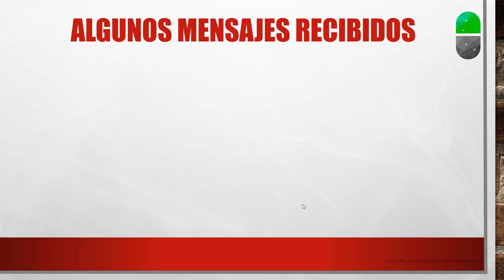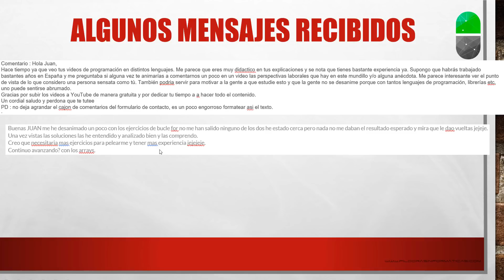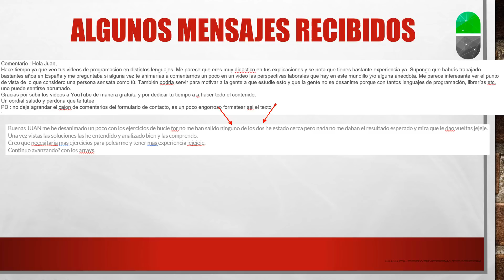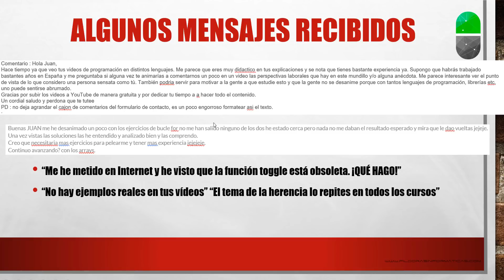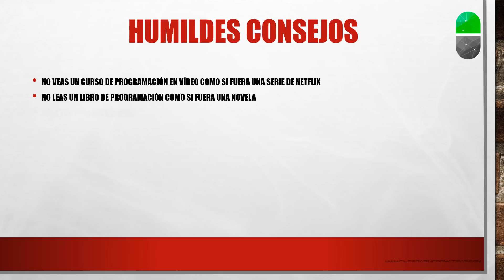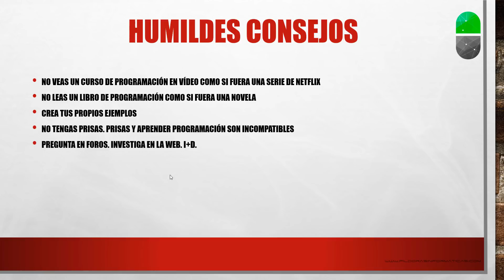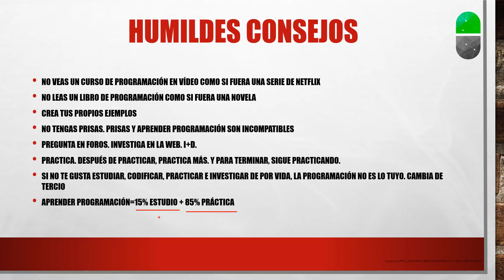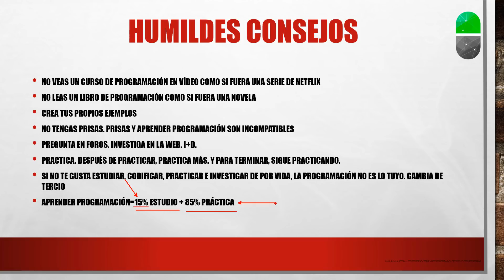Consejos aprendizaje programación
Este vídeo se sale del guión y no enseño nada de informática. Son estrictamente opiniones personales de cómo encarar el aprendizaje de la informática en general y la programación en particular.